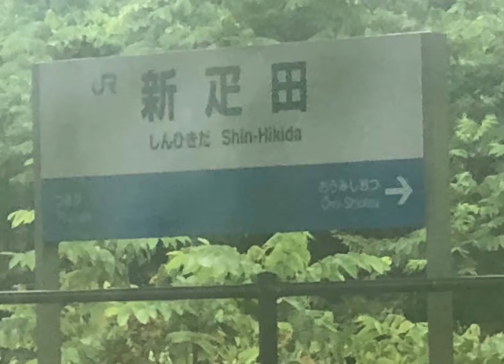新疋田駅発着風景